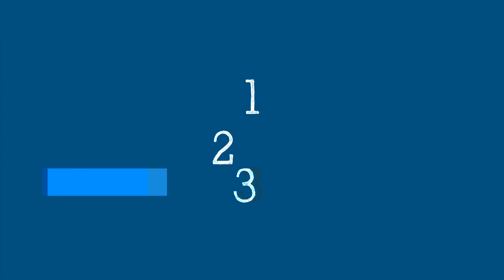WHO's Science in 5 on COVID-19 - SARS-CoV-2 virus - 4 September 2020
Science in 5 series - episode #2 / Science in 5 is WHO’s conversations in science. Watch WHO experts explain science related to COVID-19.
In this episode, published on 4 September 2020, Dr Maria Van Kerkhove explains how the SARS-CoV-2 virus infects the body and how our body’s immune system reacts.